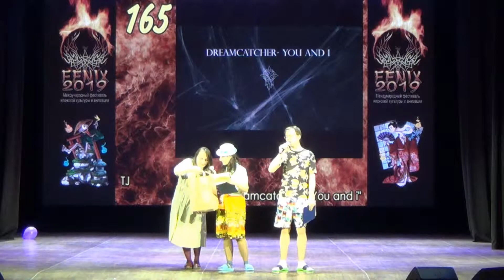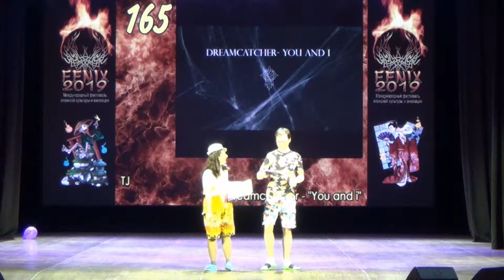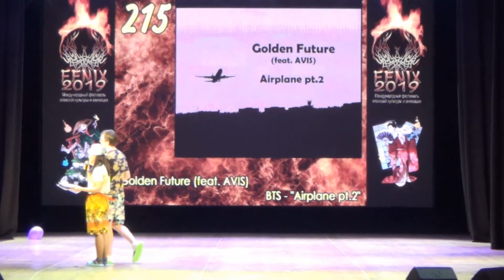награждение день второй